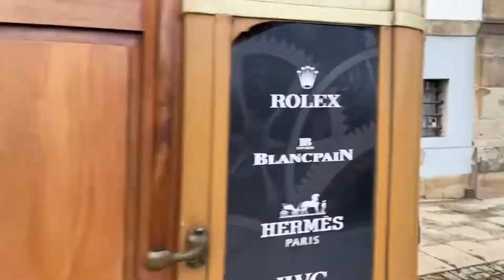El enviado especial nos muestra la ciudad de Oporto